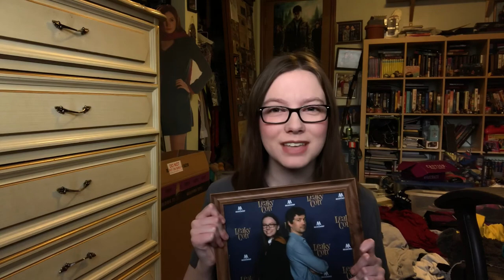That Time I Met Christian Coulson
Twitter (I post political stuff on twitter, so if you don’t want to see political stuff, don’t follow me on there!)
Influenster: SugoiShawn

Follow Christian Coulson on his social media!